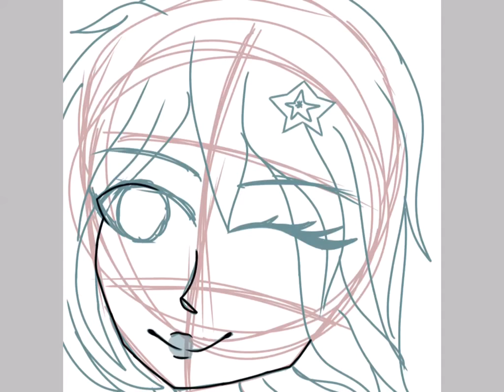Doodles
I got real lazy at the end. My style is going to change in the next video so please bear with me. Anyway hope you enjoyed bye.